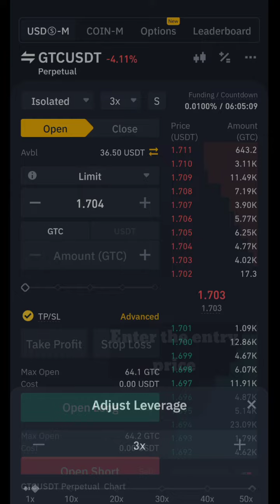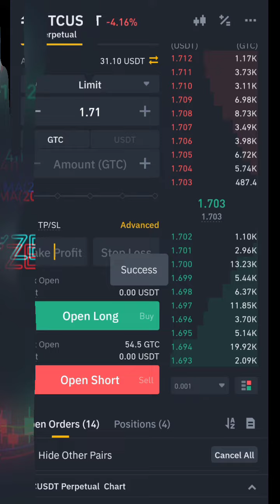today's futures trade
Why buy cryptocurrency when you can trade and earn it daily?
Earning cryptocurrency made EASY!

Learn and Get NEW FREE SIGNALS when YOU join our FREE Telegram channel NOW⬇️

GET MORE trade signals daily for 1 Week in our paid channel when You create a free account and trade on:

Are you looking for a SIMPLE way to earn cryptoz? We make consistent profits on futures trading, and we'll show you how.

In trading, any beginner can make profits, but not everyone can make profits CONSISTENTLY.

We do this because we're looking to grow a community of consistently successful traders who believe that "no matter what they dream, Trading can help them get there"

So it's up to you to decide... if you want to continue your usual strategies and hope your profits increase... or, decide if you want to spend more money and time looking for the best trading system... or, decide if you want to be a part of a group of consistently successful traders and get NEW trade signals when you join our FREE Telegram channel NOW.

You can trade without fear, and make consistent profits if you are willing to join EARN CRYPTOZ and Chill.